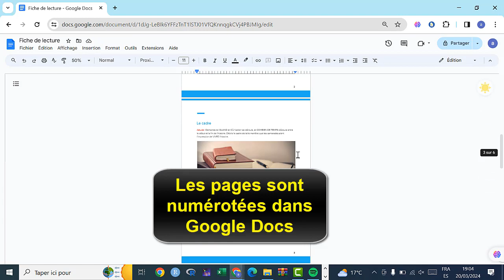Comment numéroter les pages sur Google Docs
Dans ce Tuto on va découvrir une technique pour apprendre comment paginer sur Google Doc

Pagination sur Google Doc comment ça marche ?
Bonjour à tous ! Aujourd'hui, nous allons aborder un sujet très pratique pour ceux qui utilisent Google Docs : comment numéroter vos pages. Que vous soyez étudiant, professionnel ou simplement passionné de l'écriture, cette astuce vous sera très utile pour organiser et structurer vos documents. Alors, suivez attentivement cette vidéo pour découvrir toutes les étapes à suivre pour numéroter vos pages sur Google Docs. C'est parti ! Alors comment paginer sur Google Docs ?

Alors, les amis vous êtes pressées pour savoir comment numeroter les pages Google Doc

Avec Google Docs, il est facile de numéroter vos pages pour garder une organisation claire de votre document. Tout d'abord, ouvrez votre document et accédez à l'onglet 'Format'. Ensuite, sélectionnez 'Numéros de page' et choisissez la position et la numérotation désirées. Cliquez sur 'Appliquer' et vos pages seront automatiquement numérotées. Plus besoin de vous soucier de la pagination, Google Docs s'en occupe pour vous. Vous pouvez ainsi vous concentrer sur le contenu de votre document en toute tranquillité.'
Comment faire la pagination sur Google Doc
Ces instructions vous expliquent comment numéroter les pages sur Google Doc à partir de la page 3 pas à pas
1- Ouvrez votre document Google Docs
2-Accédez à l'onglet 'Format'
3-Sélectionnez 'Numéros de page'
4-Choisissez la positin et la numérotation, puis cliquez sur 'Appliquer'
5-Les pages sont numérotées dans Google Docs6-

Alors savez vous comment faire une pagination sur Google Doc, C'est tellement facile que vous l'avez imaginé. N'est-ce pas ?

J'espère que ce Tuto était très utile pour vous et que vous avez appris numéroter les pages sur Google Doc

Si vous avez des questions sur le sujet 'comment numeroter les pages Google Doc', n'hésitez pas à les poster sur les Commentaires

N'hésitez pas à partager cette vidéo avec vos proches et vos amis pour leur expliquer comment numéroter les pages sur Google Doc

Tuto : comment numéroter les pages sur Google Docs

Catégorie : comment paginer sur Google Doc

Voir aussi :
Comment numeroter les pages Google Doc